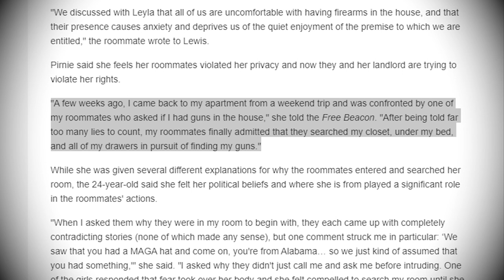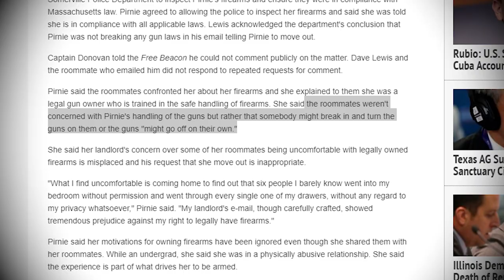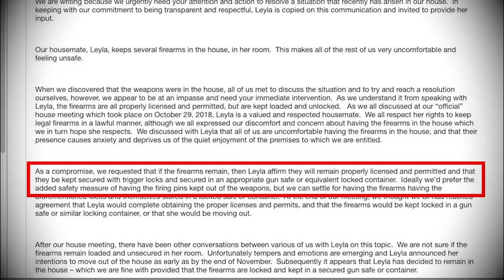Kicked Out For Owning Guns | Leyla Pirnie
Harvard graduate student Leyla Pirnie is being kicked out of her apartment over her legally owned guns.

Bitcoin: 15qPy8TYAKTA2mZVhdh31Cc5bxxqmDYSho
Litecoin: ltc1qua8u3jz6qlax85f5ytjx0pepmdztd5npfgs34u

Liberty Doll
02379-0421